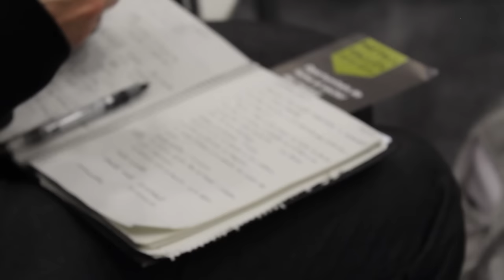Presentació pública Metall Vallès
Els Ajuntaments de Sabadell, Barberà del Vallès i Castellar del Vallès s’uneixen per  desenvolupar el projecte MetallVallès amb el suport  del Centre Metal·lúrgic i ASCAMM-Eurecat, Centre Tecnològic de Catalunya. Aquesta és una de les 12 iniciatives finançades per la Diputació de Barcelona dins el programa “Ocupació a la Indústria Local” per promoure l’ocupació en sectors d’activitat industrial i millorar la inserció laboral de persones a l'atur, especialment, joves, majors de 45 anys o en situació d’atur de llarga durada en sectors industrials fortament consolidats dins d’un territori.